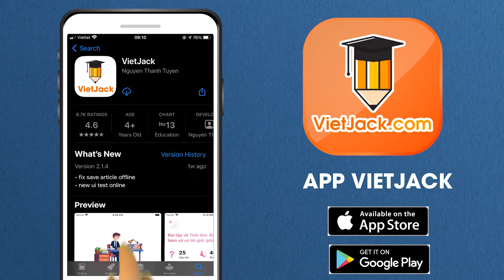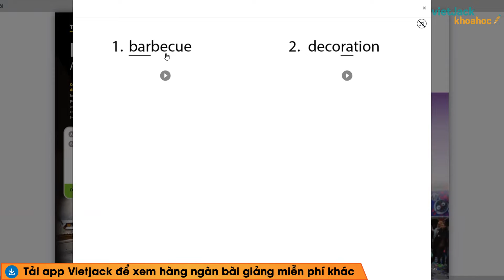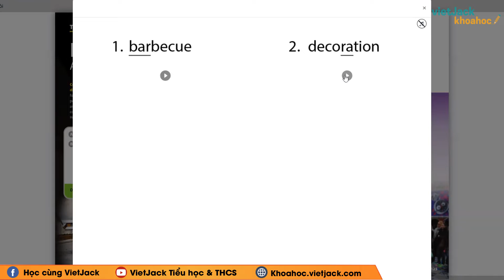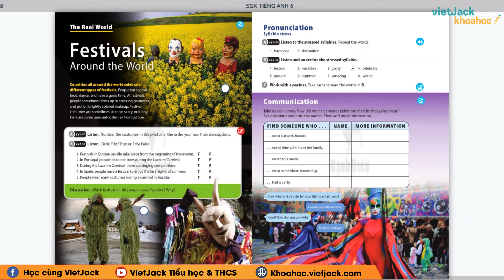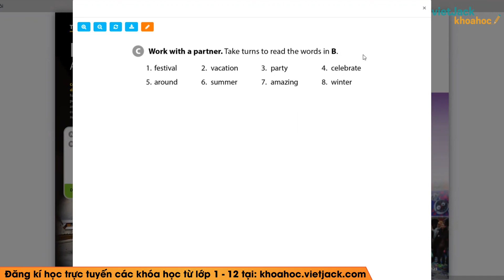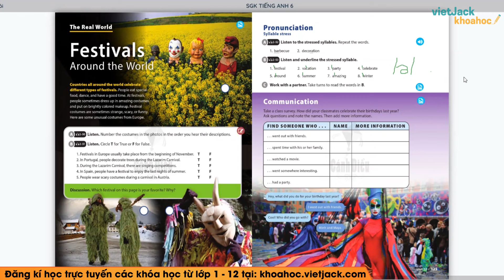Tiếng Anh 6 Unit 12 | Pronunciation | What do you usually do for new year - trang125 Explore English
Tiếng Anh 6 Unit 12 | Pronunciation | What do you usually do for new year - trang 125 Explore English (DẾ HIỂU NHẤT)

Bài giảng này cô sẽ giúp các em tổng hợp toàn bộ kiến thức trọng tâm bài Unit 12: What do you usually do for new year - Pronunciation trong chương trình học mới của Bộ Giáo dục - Bộ sách Cánh diều - Tiếng anh 6. Video này, cô cũng sẽ giải tất cả các bài tập của bài học này trong sách. Chú ý theo dõi bài học cùng cô nhé!

▶ Danh sách các bài giải SGK Tiếng anh 6 - Chân trời sáng tạo - Cô Nguyễn Giang Thủy: